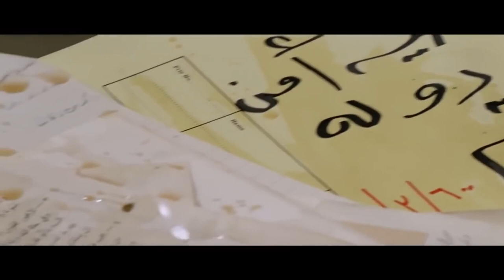"بنصلح كهرباء مش مواتير" هتموت ضحك مع عادل امام لما اتقفش في مدخل العمارة هو وخطيبته😂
قصة الفيلم
يحكي الفيلم عن حسن بهلول (عادل إمام) كنموذج للإنسان البسيط الذي أجبرته ظروف الحياة على أن يعيش حالة البطالة، فهو لا يعمل ولا يستطيع حتى الزواج من خطيبته (عايدة رياض)، ويحاول أن يعيش حياته التي يصبغها بعبثية جميلة، معتمداً على قدراته وخبراته في الحياة. واقعه مظلم وآماله محطمة، إلا أنه يملك قدراً كبيراً من الحب والإحساس بالمسئولية تجاه وطنه. عندما يجري حسن اتصالاً بجهاز أمن الدولة، ويتحدث إلى الضابط (حسين فهمي) ليبلغه عن توقيت حريق سيحدث في أحد المصانع في اليوم التالي. وعندما يسأله الضابط عن كيفية معرفته بذلك، يبلغه حسن بأنه شاهد الحادث في الحلم. وبالفعل يقع الحادث، لتبدأ علاقة من نوع خاص بين حسن والضابط.
طاقم التمثيل
عادل إمام: (حسن بهنسي بهلول)
حسين فهمي: (معتصم الألفي)
محمود الجندي: (علي الزهار)
عايدة رياض: (هناء)
جمال إسماعيل: (معلم القهوة)
مصطفى متولي: (الأسيوطي)
عبد الحفيظ التطاوي: (بهنسي بهلول الحلاق - والد حسن)
أحمد لوكسر: (صديق بهنسي)
هانم محمد: (والدة هناء)
كريم الحسيني: (ابن الوزير)
محمد الصاوي: (ضابط مباحث أمن الدولة)
هشام عبد الله: (ضابط المباحث)
أبو الفتوح عمارة: (المخبر)
سيد حاتم: (فرج أبو زيد)
هشام عثمان
عبد الهادي أنور
عادل خلف
ضيوف الشرف
أحمد راتب: (الدبلوماسي العربي)
أحمد عقل: (عضو البرلمان)
سعيد الصالح: (الرقيب مدبولي عبد العال)
بسام رجب: (خطيب هناء الجديد)
بالاشتراك مع
حمدي يوسف: (الرجل الغامض)
زايد فؤاد
حمدي سالم
فؤاد فرغلي
عزت المشد: (المتحدث الإعلامي)
توفيق الكردي: (اللواء عمر الصياد)
حسن الديب
أحمد كمالي
عبد الوهاب الحديدي: (المشرف الإعلامي)
أحمد البرعي: (أحد رواد المقهى)
محمود أبو زيد
وحيد حامد: (رجل الطاولة في المقهى)
عادل هلال
ليلى عبد الحكيم: (عالية - زوجة فؤاد فرغلي)
هندية: (راقصة الفرح)
حسين عرعر: (بائع المشروبات الغازية)
عبد الجواد متولي: (ضابط بالمطار)
يحيى سليمان
نهاد رامز
فريق العمل
إخراج: شريف عرفة
تأليف: وحيد حامد
مدير التصوير: محسن نصر
مونتاج: عادل منير
موسيقى تصويرية: مودي الإمام
إنتاج: أفلام وحيد حامد
توزيع داخلي: اتحاد الفنانين للسينما والفيديو
توزيع خارجي: الوسام للإنتاج والتوزيع